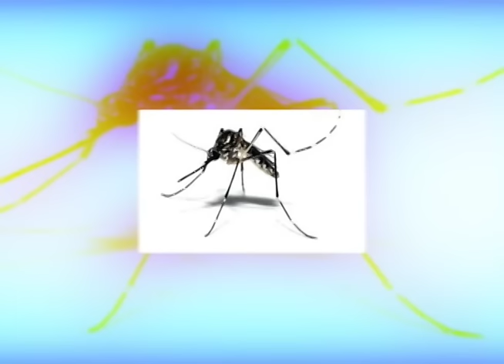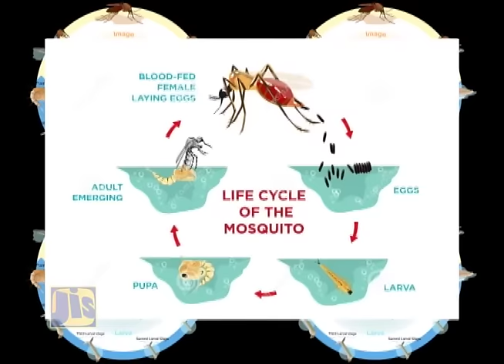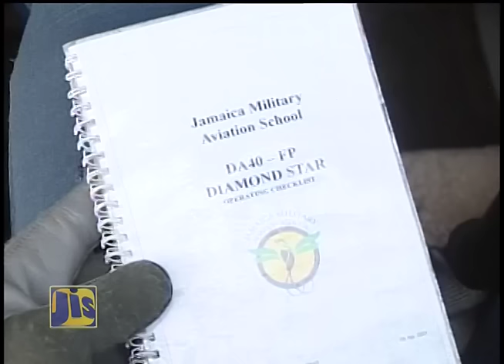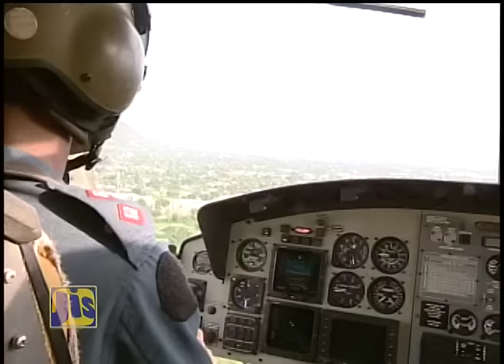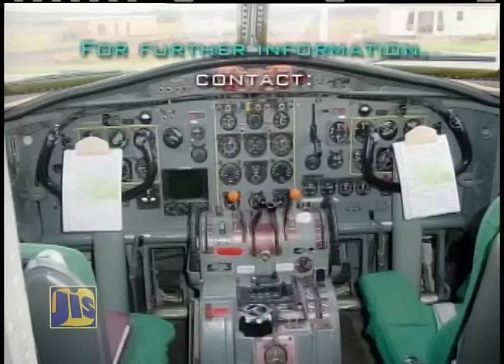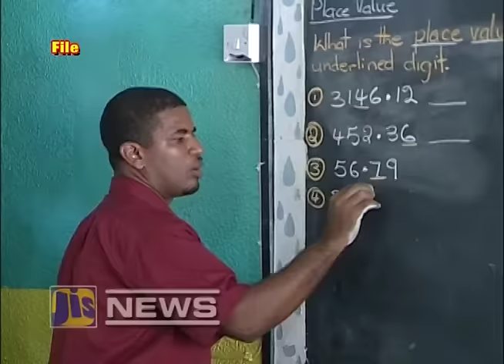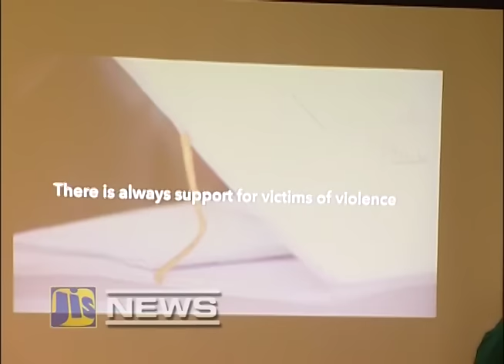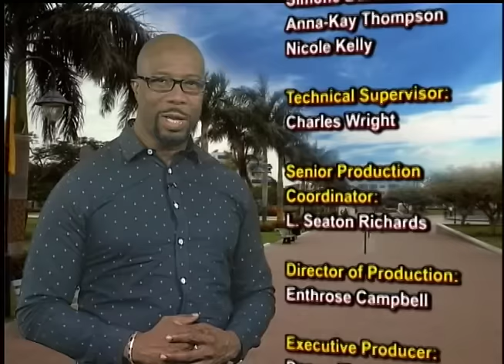Jamaica Magazine March 5, 2016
In creating a desirable future we must never cease to imagine new realities for ourselves, affirming ourselves to living a healthy, joyful, moral and intentional life.

Searching for and destroying public enemy number one: the mosquitoes that pose a threat to our health.

Plus, Training opportunities for a career in aviation.

58A Half Way Tree Road, Kingston 10
Jamaica, W.I.